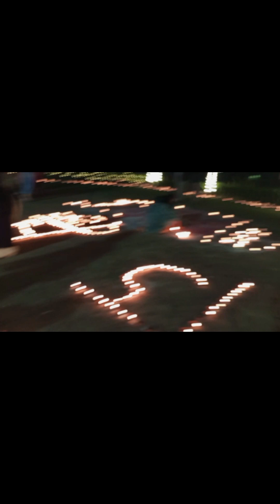Jai shree Ram|Ram lalla ke agman pr hamne kaise manai diwali 🪔|daily vlog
Hello friends on my youtube channel.
My channel has daily cooking recipes & tips for better taste. My vlogs has the life aspects of Jamshedpur living. Jamshedpur is world class city with all facilities. My life has many special ocassion to celebrate, which I try to share with you all.